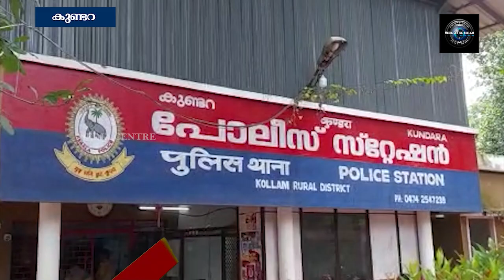തട്ടിപ്പ് നടത്തിയ യുവാവ് ഒളിവില്‍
കുണ്ടറയിലെ സ്വകാര്യ ധനകാര്യ സ്ഥാപനങ്ങളില്‍ തട്ടിപ്പ് നടത്തിയ യുവാവ് ഒളിവില്‍. നാല് സ്ഥാപനങ്ങളില്‍ നിന്നായി 24 ലക്ഷം രൂപയാണ് ഇയാള്‍ തട്ടിയെടുത്തത്.കുണ്ടറ ആശുപത്രിമുക്കിലെ വ്യാപാരിയാണ് ഒളിവില്‍ പോയത്. സ്വര്‍ണ്ണം പണയം വെയ്ക്കാനെന്ന വ്യാജേനയാണ് തട്ടിപ്പ് നടത്തിയത്.